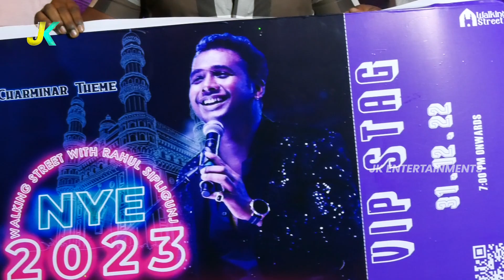Rahul Sipligunj NYE 2023 Poster & Ticket Launch